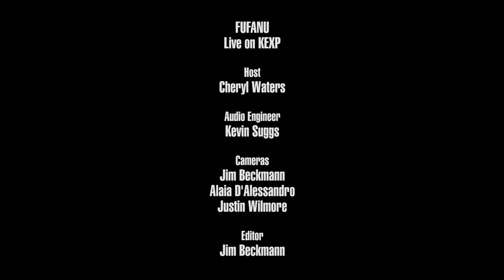Fufanu - Full Performance (Live on KEXP)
presents Fufanu performing live in the KEXP studio. Recorded October 14, 2016.

Songs:
Sports
Circus Life
Bad Rockets
Now

Host: Cheryl Waters
Audio Engineer: Kevin Suggs
Audio Mixer: Fridrik Helgason
Cameras: Jim Beckmann, Alaia D'Alessandro & Justin Wilmore
Editor: Jim Beckmann

Photo thumbnail by Melissa Wax